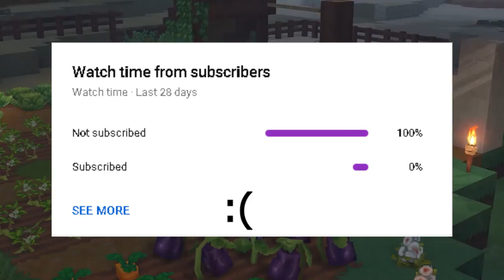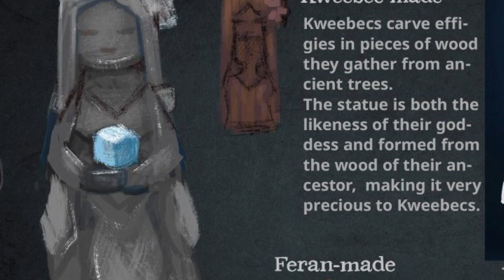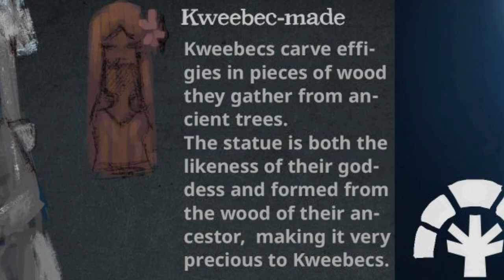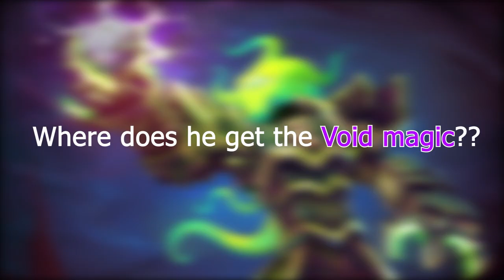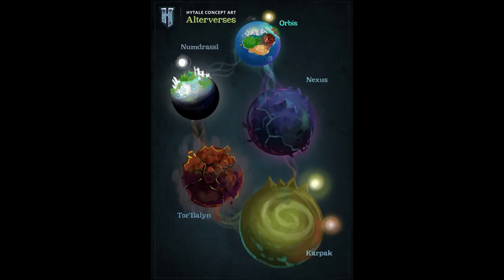Hytale lore Who Are They ? Part 1/3 Gaia and Varyn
Hytale has recently released info about when the official release of the Hytale Beta is happening as we all the full game of Hytales release date. We will discuss if the game will be free to play and what platforms you can play Hytale on.
Hytale has recenty updated the community to speak about tha state of the game. We discuss the Hytale official release date and beta release date for gameplay.
Topics Covered in This Video Or Search Keywords :
hytale trailer
hytale gameplay
hytale release date
hytale news
hytale ost
hytale music
hytale reaction
hytale beta
hytale announcement trailer
hytale animation
hytale all mobs
hytale all gameplay
hytale ai
hytale adventure and chill
hytale android
hytale at e3
hytale beta gameplay
hytale building
hytale beta release date
hytale blog post
hytale bedwars
hytale brasil
hytale bosses
hytale combat
hytale channel
hytale captainsparklez
hytale cancelled
hytale combat gameplay
hytale canadian flash
hytale console
hytale character creator
hytale c'est quoi
hytale delayed
hytale download
hytale dantdm
hytale dead
hytale dragon
hytale demo
hytale developer
hytale development hell
hytale e3
hytale ep 1
hytale e3 2021
hytale elements
hytale early access
hytale español
hytale episode 1
hytale everything we know
hytale fight
hytale fan music
hytale footage
hytale free or paid
hytale feran
hytale farming
hytale free to play
hytale fr
hytale gameplay ep 1
hytale gameplay android
hytale game
hytale gameplay trailer
hytale game fest
hytale gameplay footage
hytale gameplay reaction
hytale hub
hytale hypixel
hytale house
hytale how to play
hytale how to download
hytale human vs ai
hytale house building
hytale height limit
hytale is dead
hytale in minecraft
hytale is bad
hytale interview
hytale ip
hytale ios
hytale intro
hytale is out
i played hytale
hytale jeracraft
jet hytale
hytale jazzghost
hytale ja foi lançado
hytale ja lançou
hytale jak pobrać
hytale jazz
mikecrack jugando hytale
hytale kweebec corner
hytale kweebec
hytale kweebec village
hytale kickstarter
will hytale kill minecraft
hytale beta key
kapan hytale rilis
hytale kiedy
hytale lofi
hytale loop
hytale lore
hytale lets play ep 1
hytale like games
hytale let's play
hytale leaks
hytale live
джет hytale
hytale minecraft
hytale mod
hytale mobile
hytale mobs
hytale modpack
hytale minecraft mod
hytale magic
hytale news we're sorry
hytale new gameplay
hytale news 2021
hytale new trailer
hytale new adventure
hytale new update
hytale name reservation
hytale official
hytale ost - traveling band
hytale on mobile
hytale outlanders
hytale official trailer
hytale ocean
hytale ost kweebec village
como baixar o hytale
hytale gratis o de pago
hytale pvp
hytale ps4
hytale planets
hytale part 1
hytale price
hytale podcast
hytale piano
hytale playable races
hytale que paso
hytale quando vai lançar
hytale que es
hytale quando esce
hytale quebec corner
quando uscirà hytale
quand sort hytale
q paso con hytale
hytale review
hytale release trailer
hytale rant
hytale riot games
hytale races
hytale reaction dantdm
hytale soundtrack
hytale summer game fest
hytale server
hytale skyblock
hytale song
hytale skeleton battle
hytale skywars
hytale snowfall
hytale trailer reaction
hytale technoblade
hytale traveling band
hytale trailer 2
hytale thirtyvirus
hytale trailer music
hytale tommyinnit
hytale update
hytale update 2021
hytale ui
hytale username reservation
hytale uscita
hytale ultimas noticias
hytale vs minecraft
hytale vr
hytale varun
hytale vs roblox
hytale videos
hytale vs
hytale village
hytale vs minecraft meme
hytale weapons
hytale world
hytale what happened
hytale wilds
hytale when
hytale world generation
hytale will never release
hytale when is it coming out
hytale xbox one
hytale xbox
xqc hytale
xanderhal hytale
xokas hytale
hytale youtube
hytale ya salio
hytale nasıl yüklenir
hytale timon y pumba
hytale zones
hytale zone 5
hytale zone 3
hytale zone 2
hytale zone 4
zet 22 hytale
hytale ne zaman çıkacak
hytale zona 3
hytale 100 days
hytale music 1 hour
hytale traveling band 1 hour
hytale survival ep 1
hytale bölüm 1
hytale 2023
hytale 2021
hytale 2022
hytale 2021 gameplay
hytale 2b2t
hytale 2021 trailer
hytale 2021 release date
hytale 2024
minecraft 2 hytale
hytale zona 2
hytale 2
hytale 3d ores
hytale 50 things
hytale zona 5
CREDITS :
CHANNEL NAME :